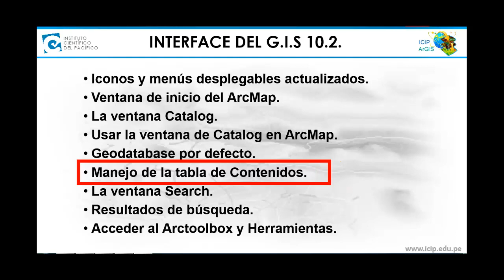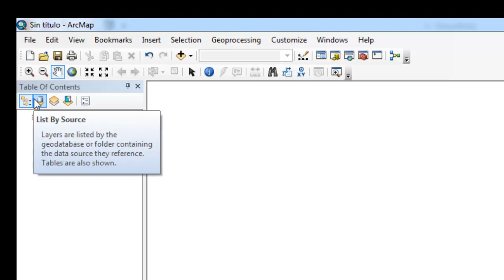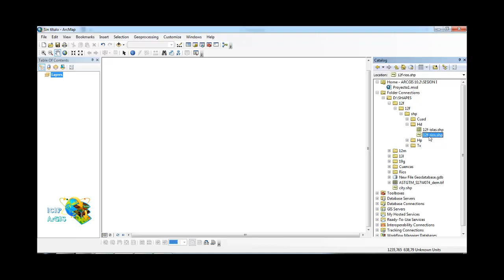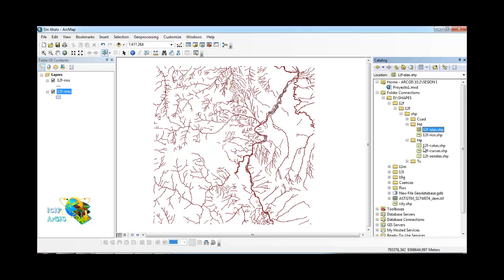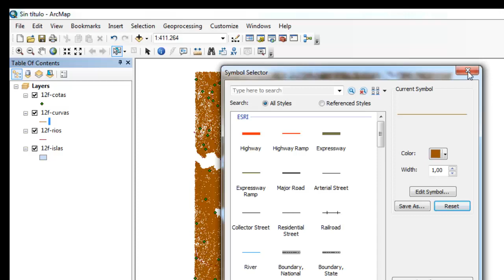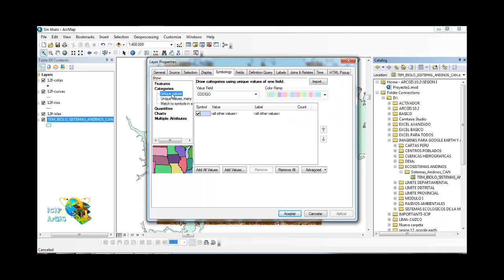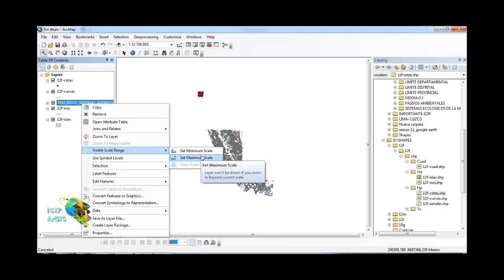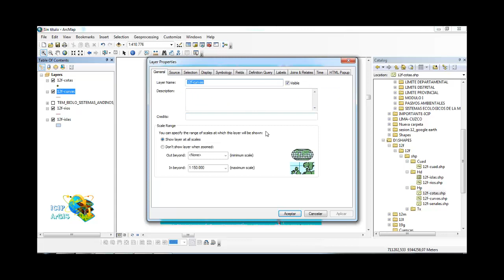4 Experto en S I G 10 2 Mod I Sesión 1 Manejo de la Tabla de Contenidos 4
4  Experto en S I G 10 2 Mod I Sesión 1 Manejo de la Tabla de Contenidos 4